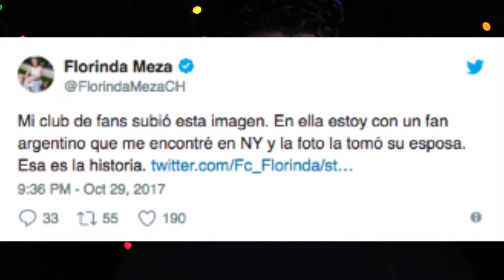Florinda Meza estrenando Novio en Nueva York?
2017 Farandula on Youtube | Caraveomedia Studios